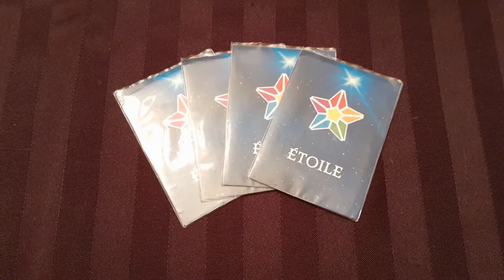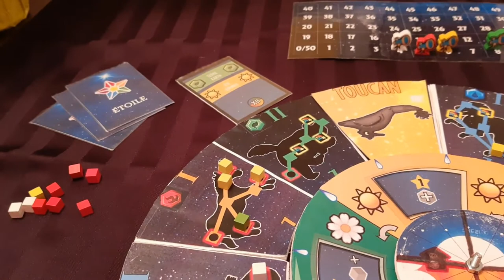Constellar - Un jeu de Hughes Moreau